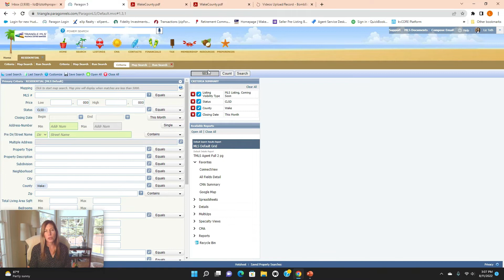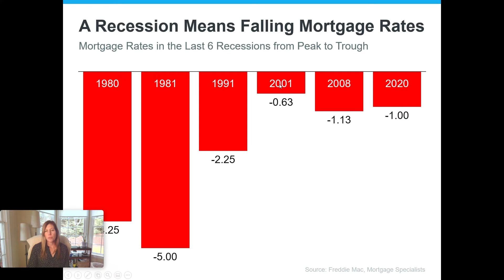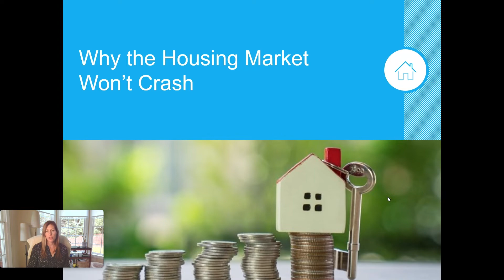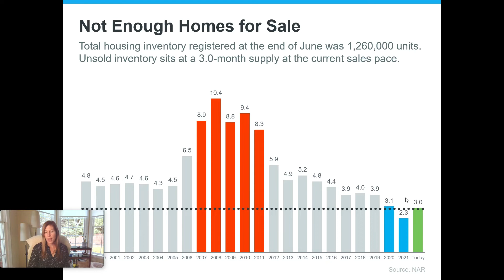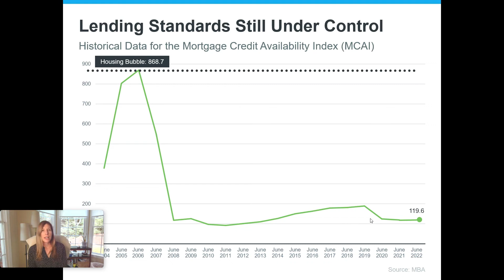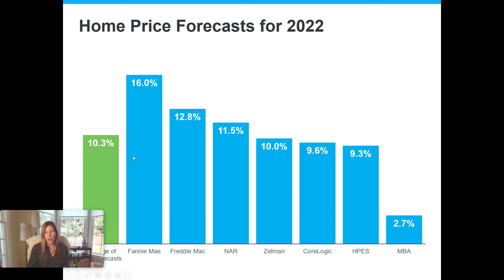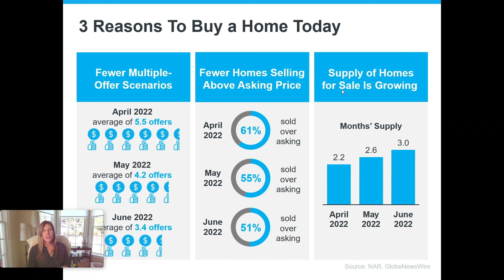Real Estate Market Update: August 2022 | Raleigh, Durham, North Carolina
📅 Your mid-month real estate market update for the Raleigh/Durham area in North Carolina area.

Liz Toth is a dedicated residential real estate agent with EXP Realty, and can help you through the process of buying or selling a home.